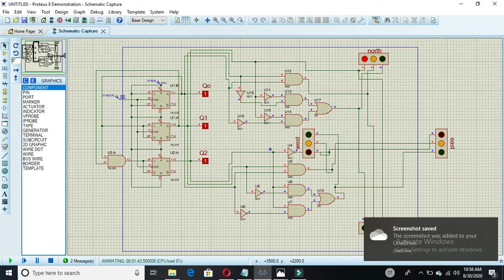4 WAY TRAFFIC SIGNAL SYSTEM | on proteus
Hi friends Welcome to LEARN_EVERYTHING.